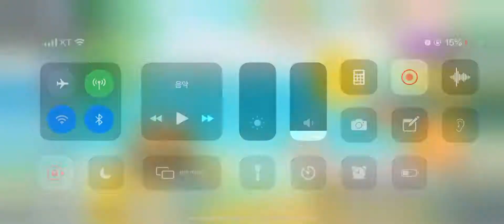포트리스M 3대1로 이길뻔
마지막 삑사리가 아쉽네요